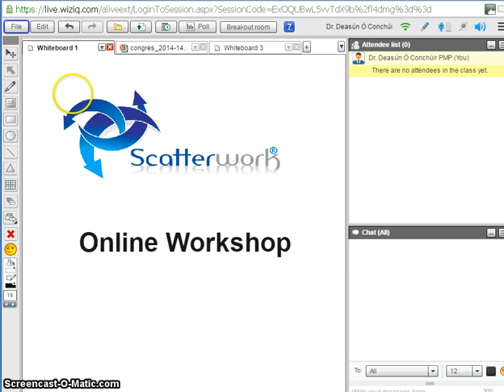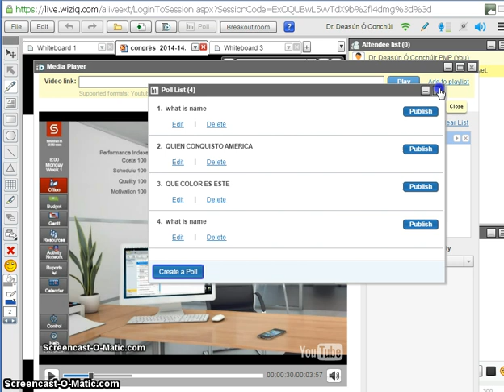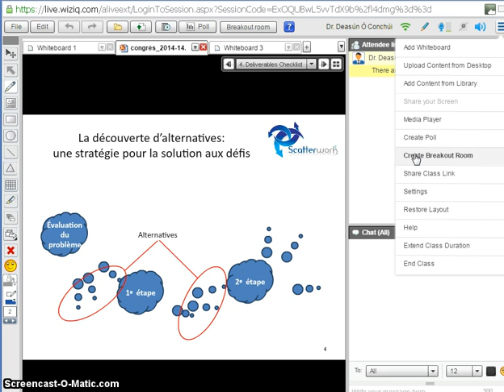PV3: Scatterwork Online Workshop Environment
Hello, this is Deasún Ó Conchúir from Scatterwork and I'm here to introduce our online workshop environment to you. We need to decide something, resolve an issue, establish communications, whatever the purpose might be. We do that by interacting obviously with our colleagues. When we can, we do it face-to-face, and when we can't, we use telephone conferences, email, web meetings and all the rest of it.

When we want an online workshop, we need an application which provides all the background in a transparent way, a bit like a telephone. Telephones just work, people know how to use them, you don't need to spend time training. The same is true of the online workshop environment. This is typical of many that we use, there's a whiteboard, they can write text on the screen for example, you can do drawings as well. There are freehand drawings. There's a lot of ways of interacting there.

You can open up different whiteboards at once, you can open up a window which has slides in it for example, and then the slides can be seen by everybody. You've got a chat window where people can chat with text. We have microphones and headsets usually so people can talk to each other. Then there's some other options up here, a media player, this one here has been connected into YouTube.

There are other tools. For example, we can create a poll, and that can be useful, we have a discussion and we say okay, well what does everyone think, and people can vote. That can be a tie breaker, it saves time, people are able to move forward and say well, fair enough, we've discussed it and that's the way people want to go. That's it.

There's also an option here which we find rather useful for breakout rooms, and the breakout room essentially sets up the same environment but for smaller groups of people among the participants. You can put three or four people together and say look, could you talk about this topic, depending on their skill sets and background and maybe language, maybe time zone.

They can go away independently of the other participants, they can use the tool to interact, or they can write each other emails, they can use PowerPoint and so on. This enables people to work away in smaller groups and then come back to the big group and say, well, this is what our results were, what we thought about such and such a topic. We find that that helps a lot in online workshops because then it means that they're not led just by the presenter doing all the talking. There you go, if you have any queries about that, please do let us know and we look forward to meeting you online. Thank you.

In the modern world, the optimal solution may not be traditional
face-to-face training that everybody likes and finds very effective, but
virtual training. Please help us to rank our list of virtual training
features: Can Virtual Training replace traditional events?

Also, if you have any queries, then please select a time to call